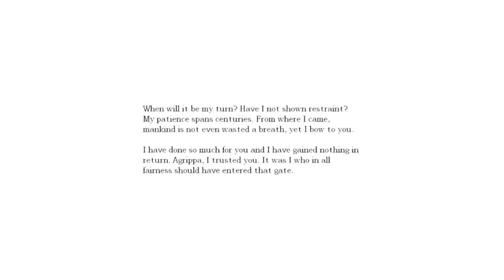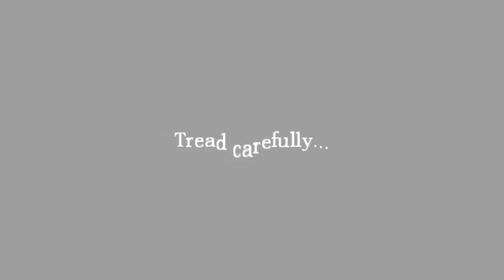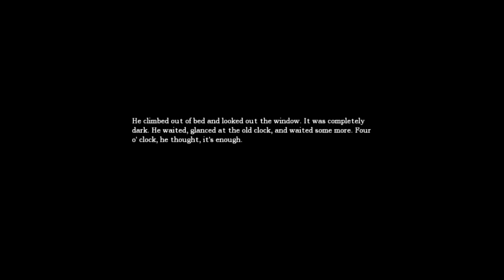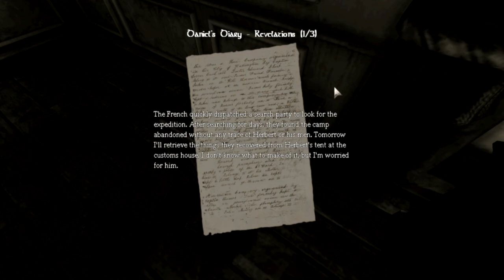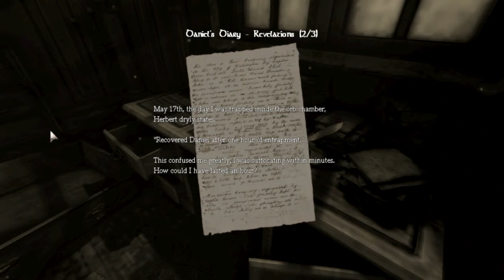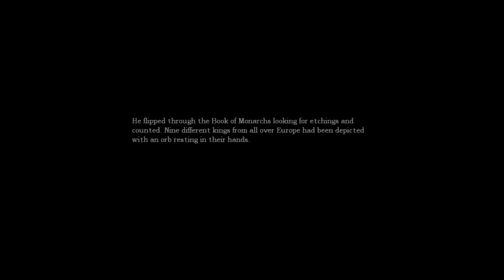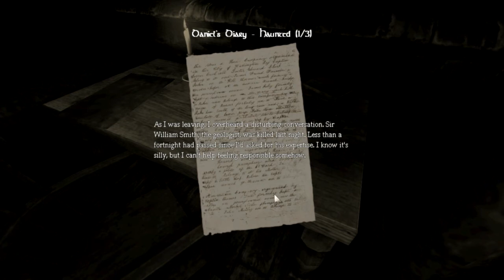Amnesia - Part 7 "Cosy Closet"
The next instalment of the horror that is Amnesia Dark Descent...
Warning: Scaryiest game eva!